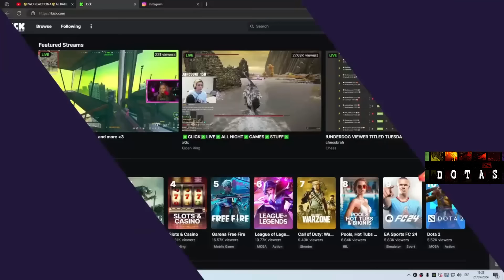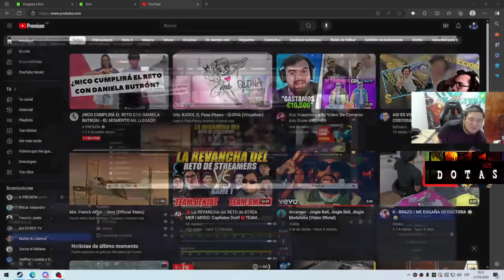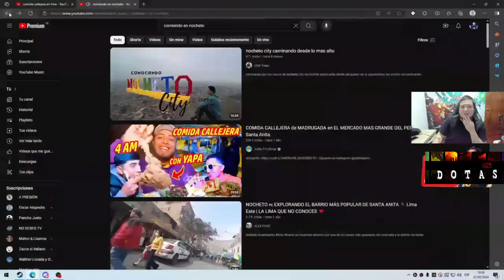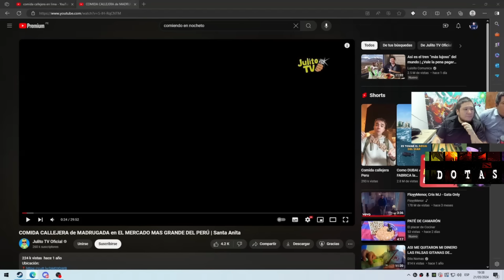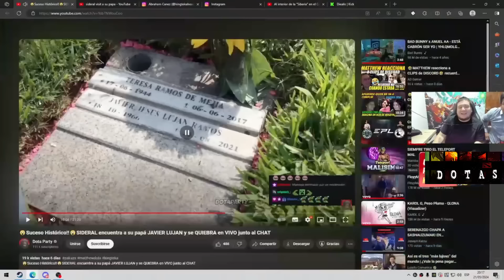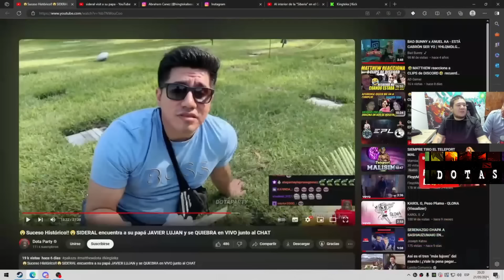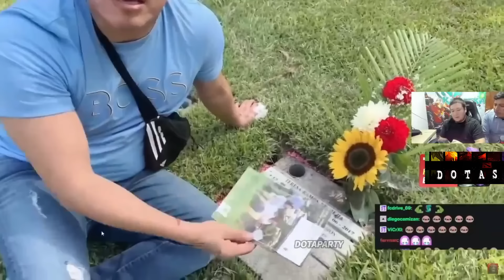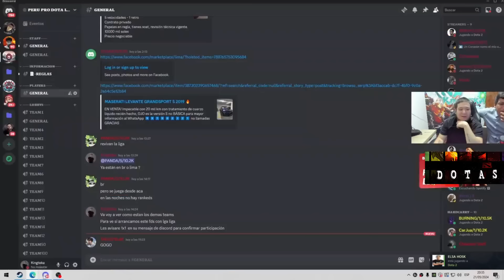😱 KINGTEKA STREAM MOMENT, ISA REACCIONA A TODOS LOS CLIPS DEL GORDO XD, ADMITE QUE SI RAPEA